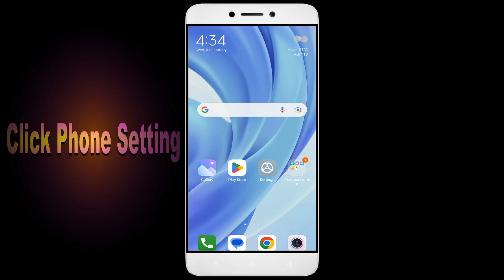How To Fix Unfortunately, JetXx App has stopped | Keeps Crashing Problem in Android | Not Open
In this video, I'm going to show you how to fix JetXx apps not working. If you're having trouble with your JetXx app, then this video is for you!

JetXx is a sport that's growing in JetXx all over the world, and with that comes the need for JetXx apps. Whether you're in a JetXx or just interested in the sport, this video will show you how to fix your JetXx apps so you can play!

Fix JetXx not open problem,
How to fix JetXx all problems solve,
How to fix JetXx not working problem in android phone,
How to fix JetXx app not open problem in android phone,
Fix JetXx not working in android,
JetXx all problems solve,
JetXx not responding,
How to fix JetXx keeps stopping error in android mobile,
JetXx app not working problem,
Fix JetXx not loading,
Fix JetXx login error,
JetXx Black Screen Error,
Fix JetXx not open problem android mobile,
Fix JetXx not working problem,
Black Screen Sleep,
JetXx black screen error fix
JetXx Error Black Screen
How to fix JetXx random crashing
How to Fix JetXx App Black Screen Error Problem Solve in Android & Ios
How to Fix JetXx App Loading Problem in Android
How to Fix JetXx App Loading Problem in IOS
How to Fix Something Went Wrong and the Service Failed to Start Error in JetXx App.
How To Fix Unfortunately JetXx App Has Stopped Error Problem in Android Phone.
How to Fix Solve JetXx App Not Working | Not Opening | Not Open | Loading Solve Problem in Android & Ios
JetXx not working today,
why JetXx is not working in my phone,
JetXx game not starting,
JetXx not starting,
JetXx failed to load server list,
How To Fix JetXx App not working | Not Open | Space Issue | Keeps Crashing Problem.

1. How to Create Auto Filter Search in Excel

2. Combine multiple columns into one cell with header information in Excel

3. How to merge data from two different columns in Excel

4  How to create user defined or dynamic filter in excel

5. Searchable Drop Down List in Excel without using VBA

6. How to Create Scroll Bar in Excel

7.How To Create Visitor Gate Pass Entry Register in Excel

8.how to create user defined or dynamic filter in excel.

9. How to use Flash Fill in Excel

10.  How to Convert data table into Picture format in Excel

11. How to highlight cell data without using any function in excel